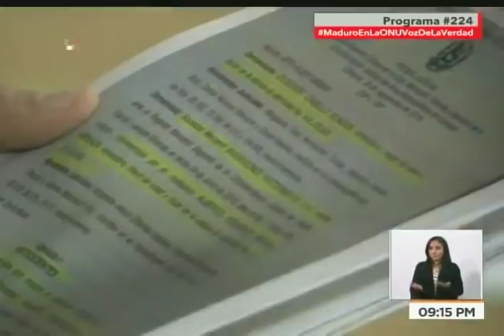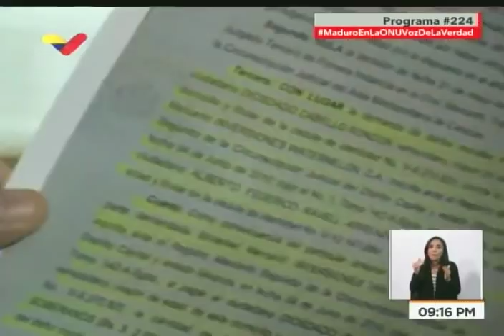Diosdado Cabello: Procedió demanda contra portal La Patilla por daños morales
El presidente de la Asamblea Nacional Constituyente venezolana, Diosdado Cabello, informó que su demanda por daños morales contra el portal La Patilla fue admitida por el juzgado Superior Octavo Civil Tránsito y Bancario del área metropolitana, por lo que el sitio web propiedad de Alberto Federico Ravell tendría que pagar 2 mil millones de bolívares soberanos.